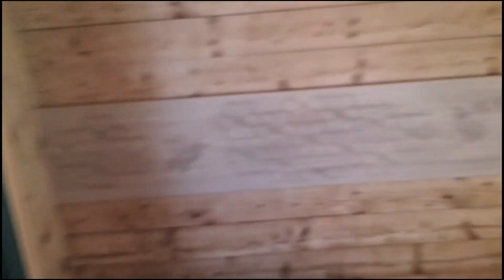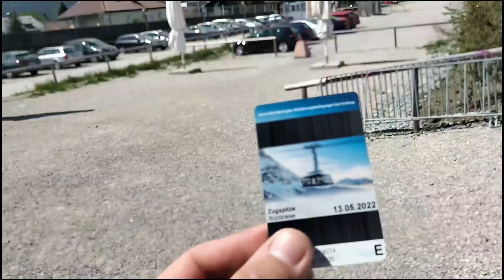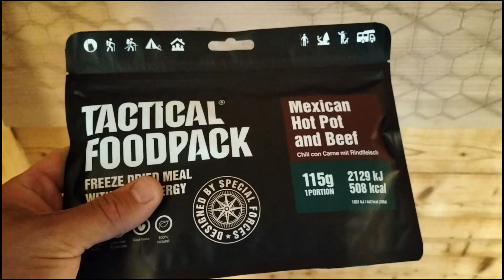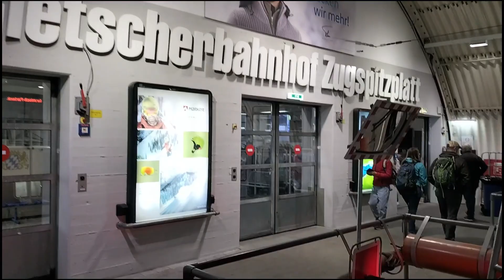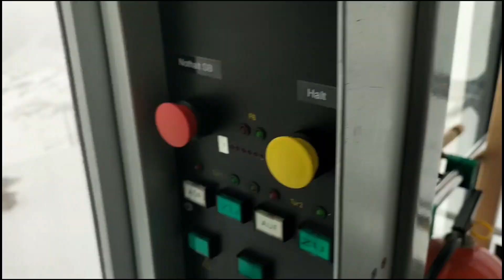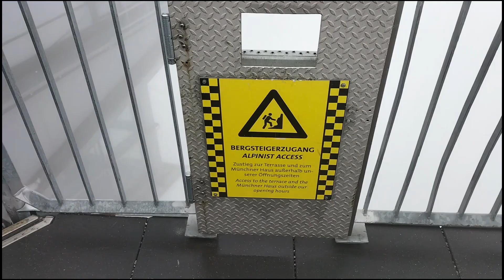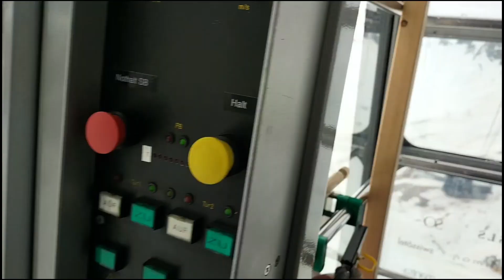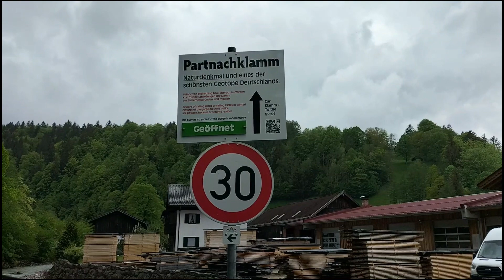Zugspitze 2962 m - Viel Schnee im Mai in den Alpen und Erkundung der Partnachklamm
Ich war 2 tage unterwegs in Garmisch - Partenkirchen . Was Anfangs mit sehr viel Unmut gestartet ist , wurde doch noch zu einem Richtig coolen Trip . Das beste Video was ich bis jetzt gemacht habe ! :)